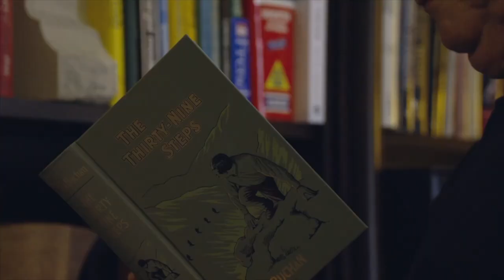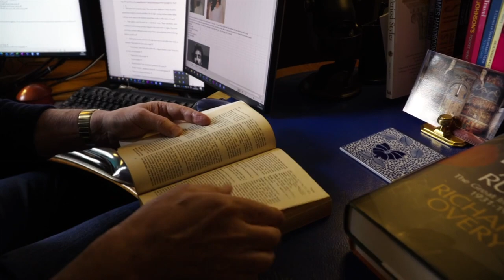Ken Follett on his favourite genres to write in, and how they inspired Never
Ken Follett tells us all about his favourite genres to write in, and how this inspired his latest thriller Never.